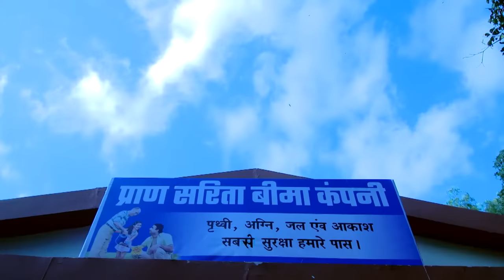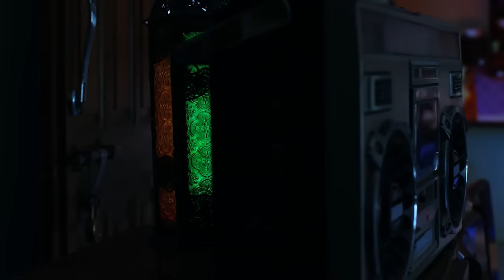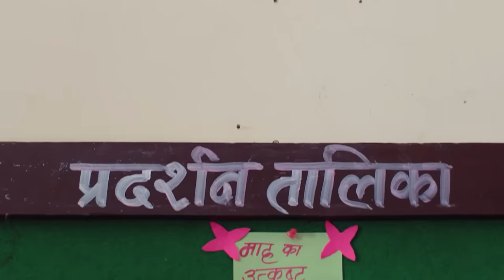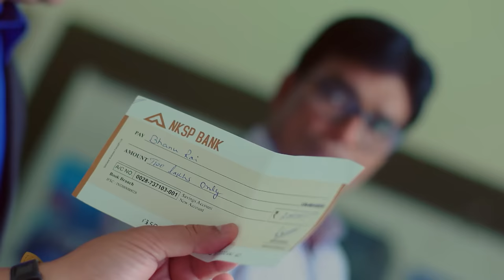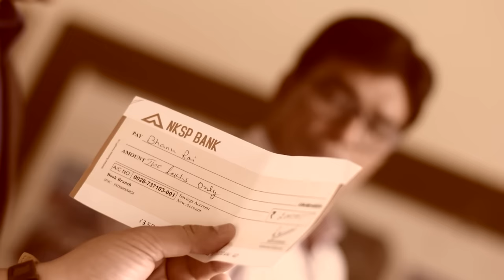Insurance Agent ने किया Bima Danav के साथ Kaisa Deal | Laal Ishq | Full Ep 207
A young boy named Anwar falls under the possession of 'Sarp Rakshas,' a malevolent snake demon, leading him to embark on a rampage of violence. Anu, his sister, discovers the truth and endeavors to rescue him from the clutches of the demon.